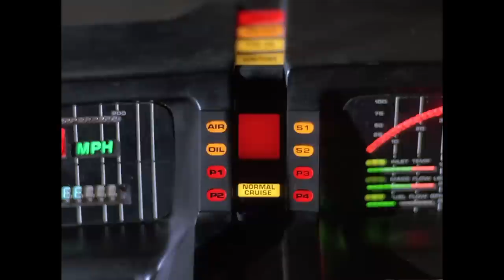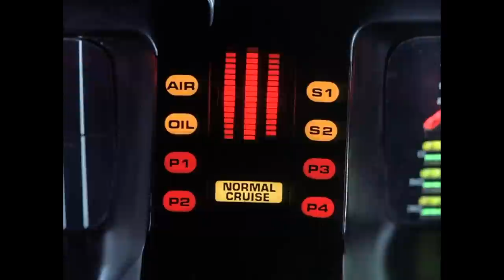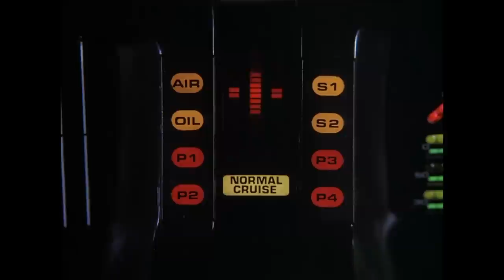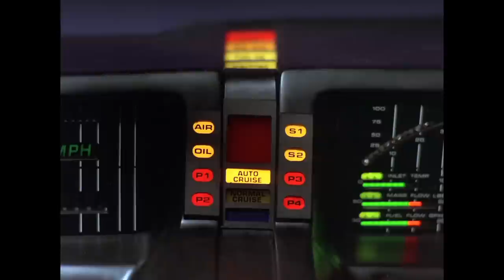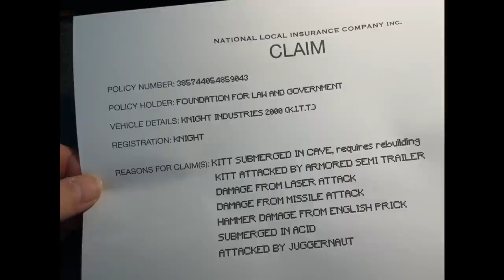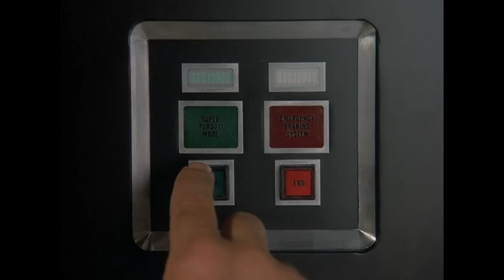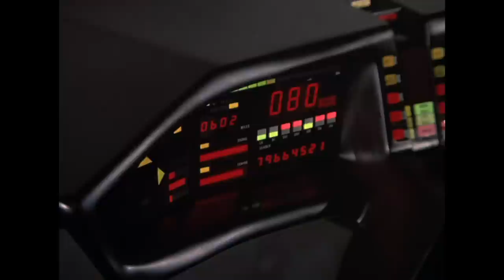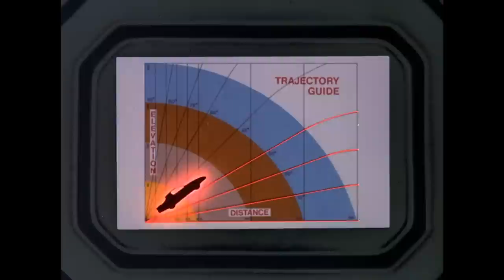Knight Rider (1982-86). Where We're Going, We Need Roads.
Stam Fine Reviews looks at Knight Rider, a series about a cool guy with an even cooler car that talks. That's the car, though the guy is also quite chatty. David Hasselhoff stars as Michael Knight, a lone crusader who fights crime with a talking car, that can turbo boost over things. Created by Producer Glen A. Larson, Knight Rider also stars Edward Mulhare, Patricia MacPherson, Rebecca Holden, Peter Parros, and William Daniels as the voice of KITT.

0:00 Intro
0:30 Knight Rider Origins
2:19 Michael Long becomes Michael Knight
3:53 K.I.T.T.
7:29 More Michael
9:44 Devon Miles
11:05 Bonnie, April, RCIII
13:09 William Daniels as K.I.T.T.
14:12 Knight Rider Plots
15:30 Comic Relief. Ugh!
16:09 More Knights
17:27 About a Car
21:20 The Bonnie Mystery
22:21 The Final Season
25:55 Revivals and Longevity
26:58 Body Count
27:30 Spin-Off
28:01 Music
29:00 Familiar Faces
29:45 Favourite Episodes
32:02 Pontiac Firebird Trans Am
33:28 The Hoff
34:44 Summary